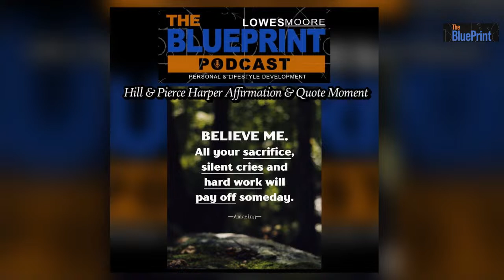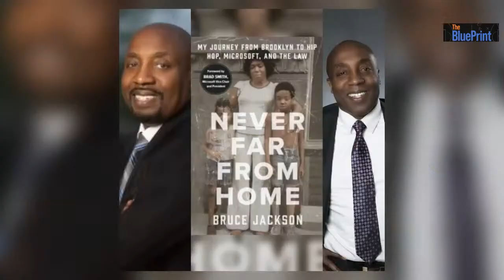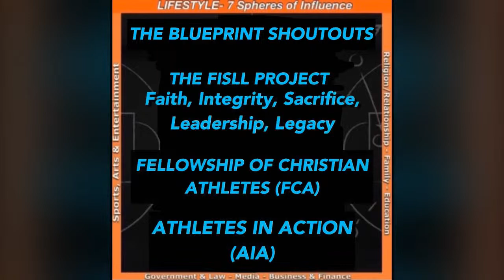Lowes Moore The Blueprint Podcast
This week’s guest on Lowes Moore Blueprint Podcast Guest Bruce Jackson Associate General Counsel at Microsoft.

About Bruce Jackson is an associate general counsel at Microsoft and managing director for strategic partnerships out of the office of the president at Microsoft. Born in Brooklyn, he studied law at Georgetown University and spent a decade working in entertainment law with some of the top music talent in the country. Since then, he has received Microsoft’s diversity award, participated in Microsoft’s law and corporate affairs’ diversity efforts, helped launch Microsoft’s Elevate American Veterans Initiative, and worked to develop its diverse recruitment pipeline. Never Far from Home is his first book.

The Blueprint Podcast focuses on Lifestyle 7 Spheres of Influence: Religion/Relationship, Family, Education Government & Law, Media, Sports, Arts, & Entertainment, Business & Finance.